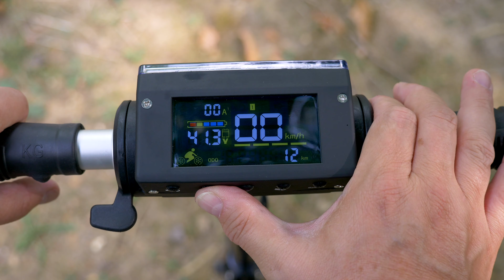Kugoo S1 5 mois après : prix cassé et concours pour la gagner !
Je vous donne mon avis définitif après l'avoir utilisé très longtemps. Spoiler : je suis toujours aussi content de cette trottinette ! Pour tenter de gagner la Kugoo S1, déposez un commentaire, je ferai un tirage au sort parmi les commentaires sous cette vidéo d'ici le 17 décembre ! La personne tirée au sort sera avertie en commentaire épinglé !